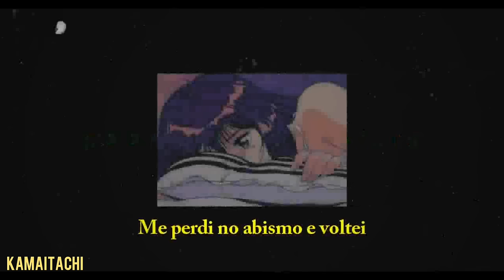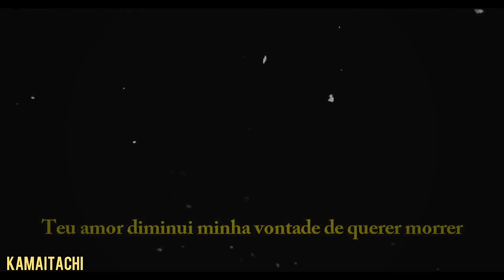k a m a i t a c h i - Cabelos Arco-íris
kamaitachi - Cabelos Arco-íris

edição :  TAKADA.
composição : rafa kamaitachi
vocal : rafa kamaitachi
violão : rafa kamaitachi

obs : essa musica foi totalmente gravada  pelo celular !
então caso tiver algum erro que possa te causar desconforto, peço desculpas, tenha essa musica como uma versão original mas não definitiva dela